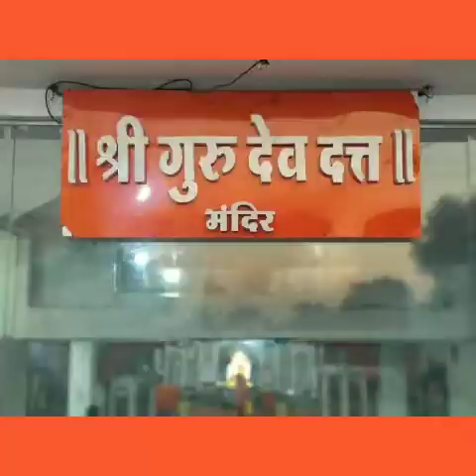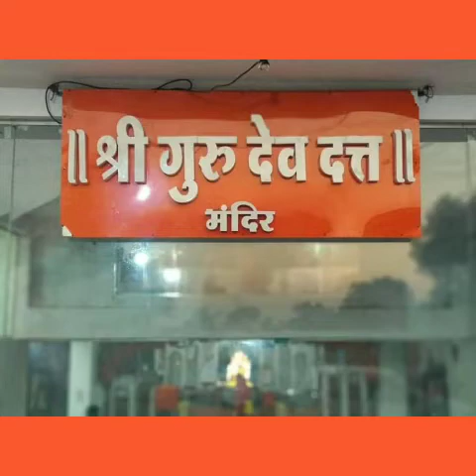श्री दत्तप्रभु पादुका अष्टकं adhyatm meditative spiritual supreme bhakti VedangDharashive